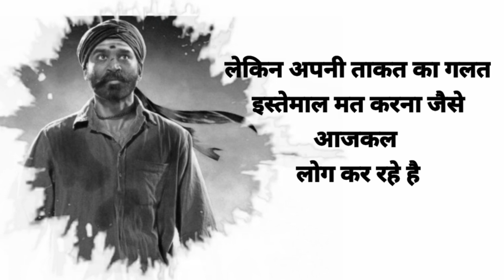Dhanush viral dialogue Hindi status video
भारत में सबसे अच्छा पैसा कमाने वाला ऐप .
💞नए उपयोगकर्ता ₹80 तक पुरस्कार प्राप्त करें !!!
1️⃣  कार्यों और खेलों की किस्मों से आसान पैसा कमाना!
2️⃣  हर हफ्ते ₹2332 प्राप्त करें,  ₹1 से पैसे निकाल सकते हैं!
3⃣  भुगतान करने की आवश्यकता नहीं है। बिलकुल मुफ्त, 100% वैध💯

अपने भाग्य की यात्रा शुरू करने के लिए, मेरे लिंक का उपयोग करें और ₹30 प्राप्त करें 👇👇👇